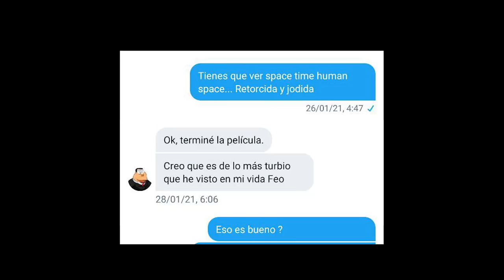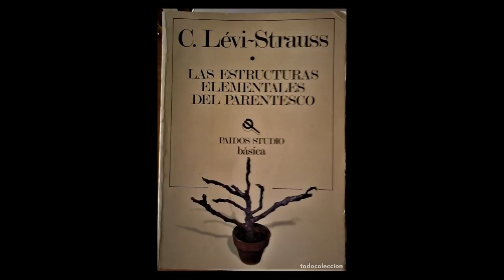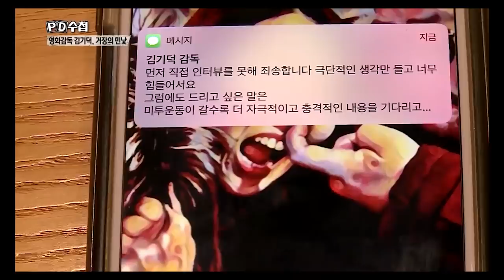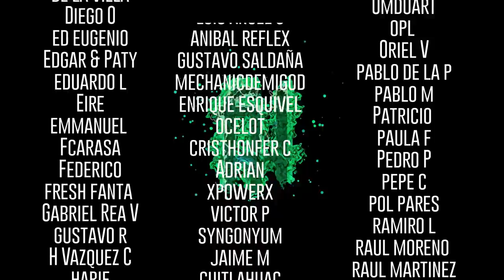La pelicula que intentaron eliminar de Kim Ki Duk